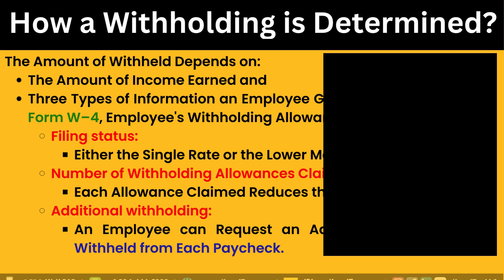Feb 15, Thursday - About Tax Withholding?